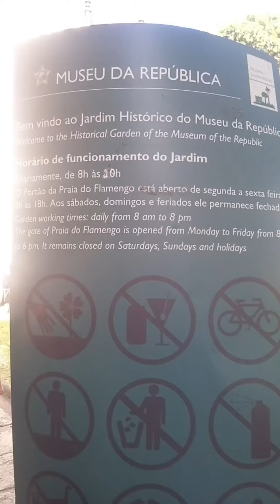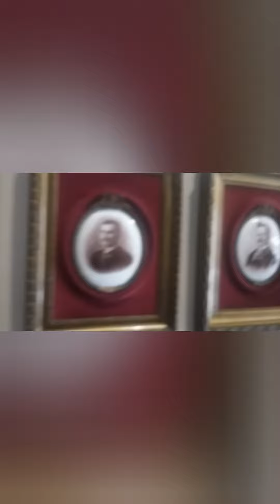Museu da República - 15 de novembro de 1889 - Proclamação da República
Criei este vídeo despretensiosamente,  estava apenas passeando e resolvi registrar.